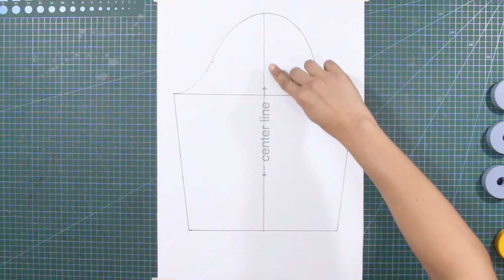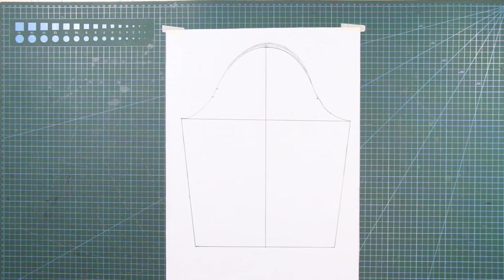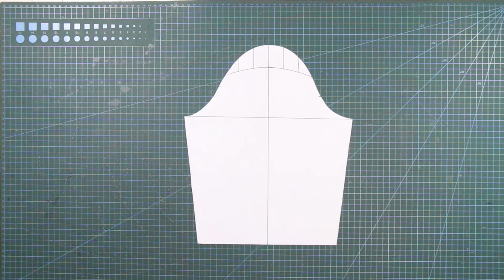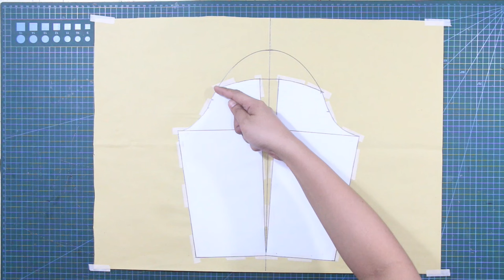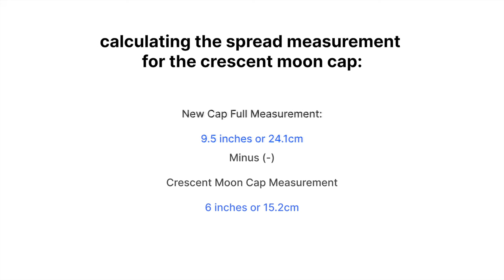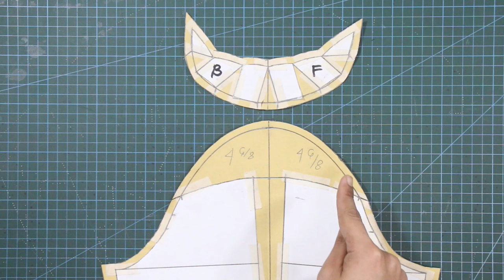CRESCENT MOON EXTENDED CAP SLEEVE TUTORIAL | SLEEVE STYLES | LA MODÉLISTE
Bonjour et bienvenue. I am La modeliste and I am so glad that you are back here in my channel.
For today's tutorial, we are going to learn how to pattern draft the final and last variation of the extended cap sleeve.
This kind of sleeve design is popularized by designers like Alexander McQueen, House of Balmain and Australian fashion designer Alex perry, it is also widely popularized by Mother Monster herself Lady Gaga.

So let's get this tutorial started

TIMESTAMP 🕰️⬇︎
00:00 - Intro
00:58 - pattern drafting the crescent moon cap sleeve
08:23 - sewing the crescent moon cap sleeve
10:24  - crescent moon cap sleeve mock-up
11:56 - end of the video

Shot with:
IPHONE14 pro max
Canon Camera
BENRO TRIPODs

Edited on:
Final Cut Pro
Adobe Photoshop
Figma